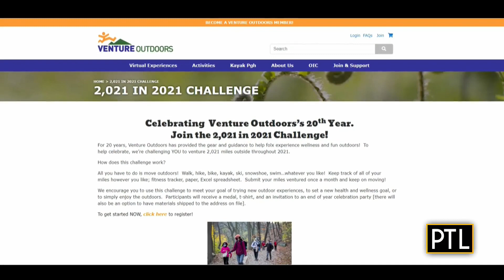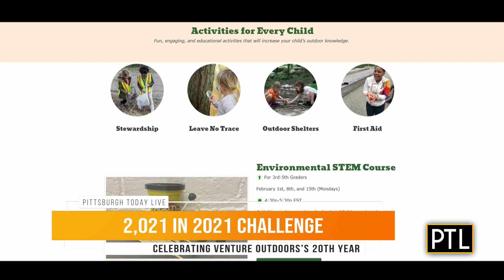Venture Outdoors' Tip For Keeping Active In The Winter Months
Pittsburgh Today Live's Celina Pompeani checks in with Venture Outdoors for their tips on keeping active in the winter months while still keeping socially distant.